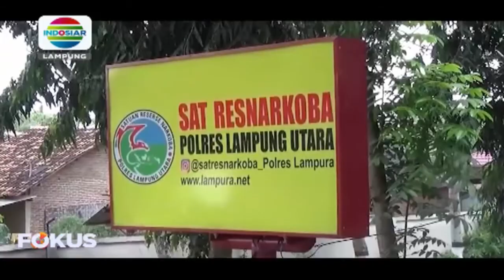Lagi, ada pegawai di Pemkab Lampung Utara terlibat kasus narkoba